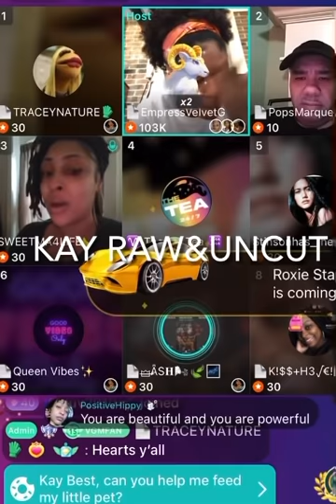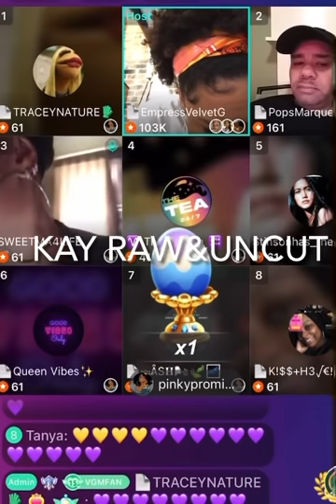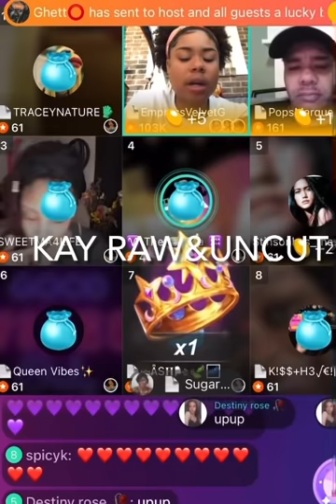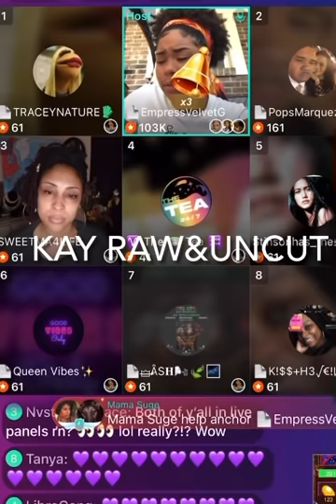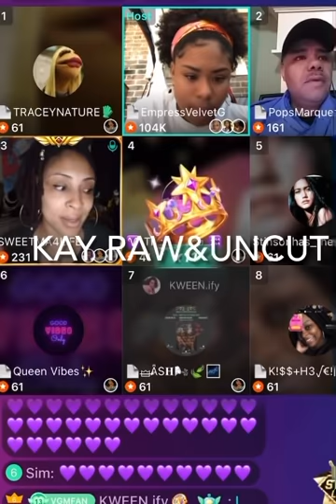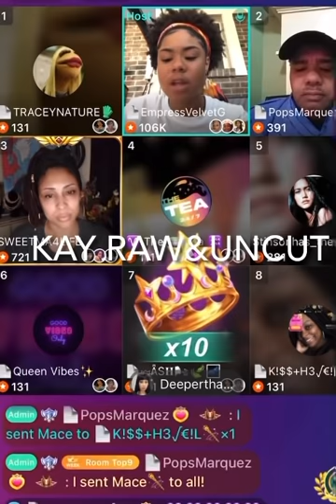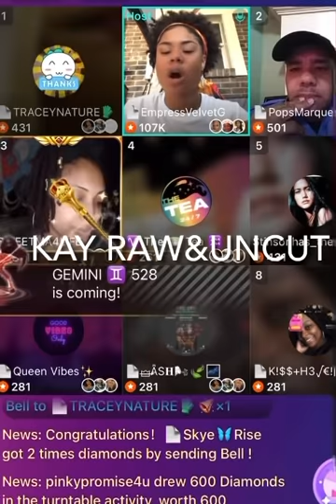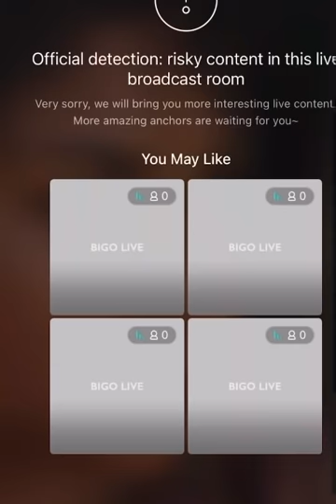Velvet interview p2